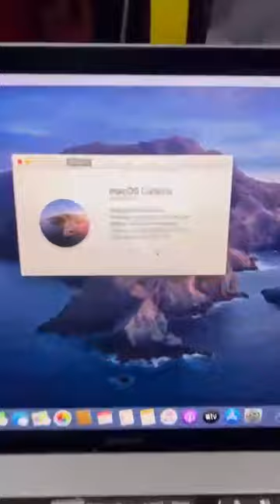Best Second Hand laptop in Budget | World Computer Mumbai